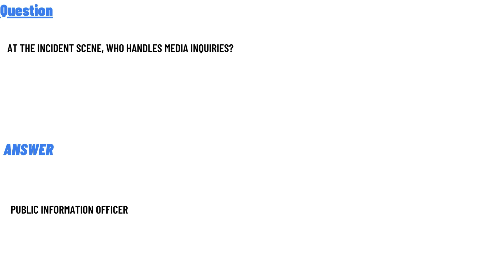At the incident scene, who handles media inquiries?